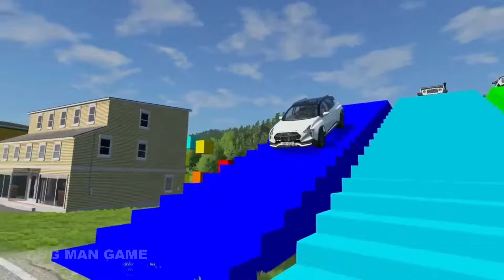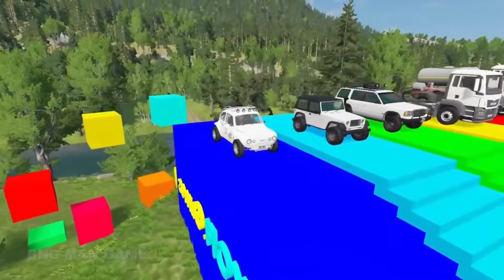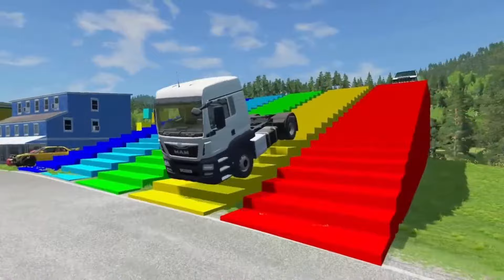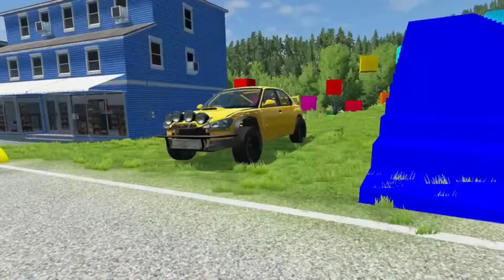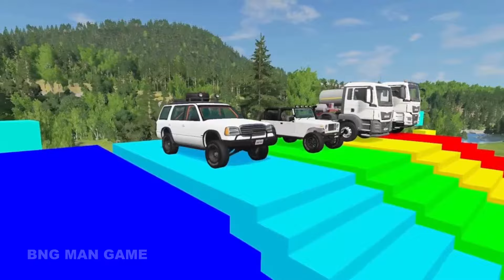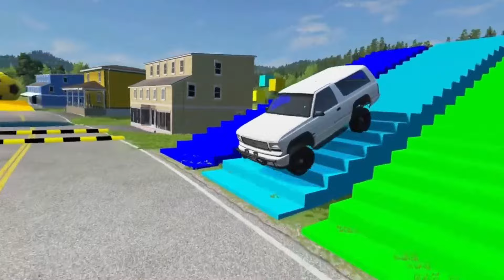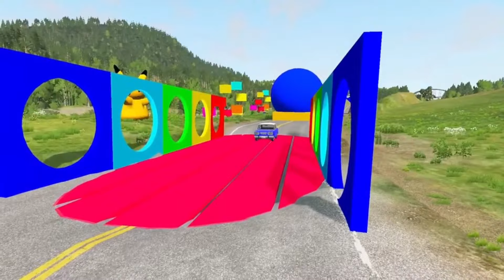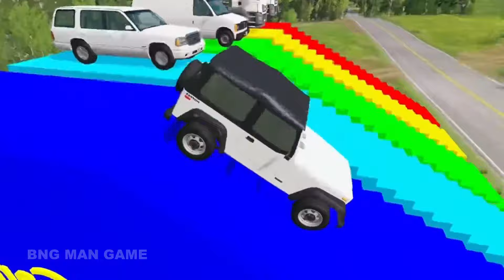Double Flatbed Trailer Truck vs Speedbumps Train vs Cars | Tractor vs Train Beamng.Drive 039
Hello everyone! New video for you

Double Flatbed Trailer Truck vs Speedbumps Train vs Cars | Tractor vs Train Beamng.Driven 039